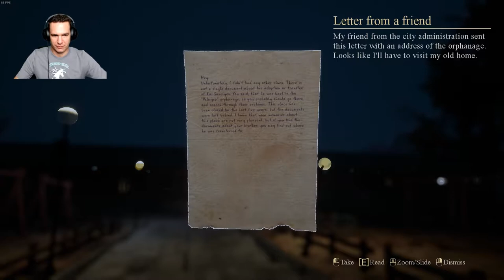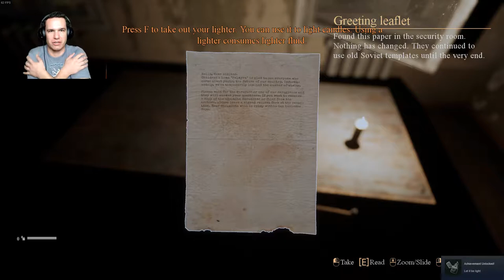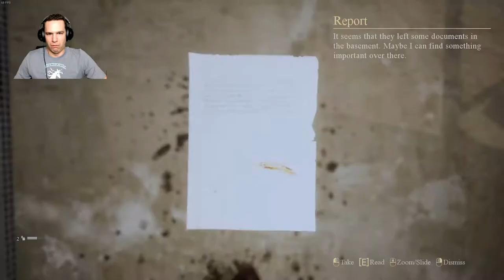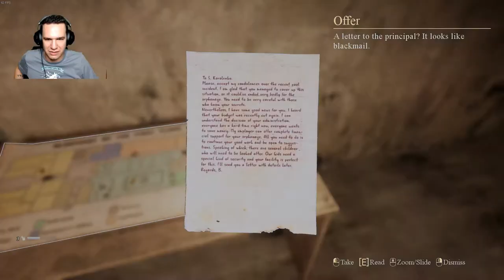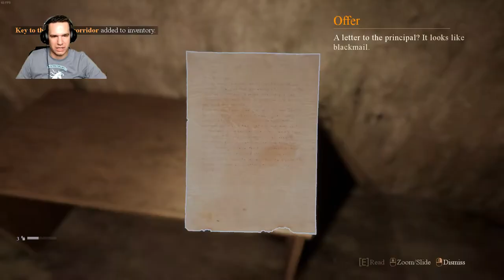Palmyra Orphanage Episode 1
L Squared tries his hand at the eerie Palmyra Orphanage.  Will he survive?

Have fun spectators . . . .